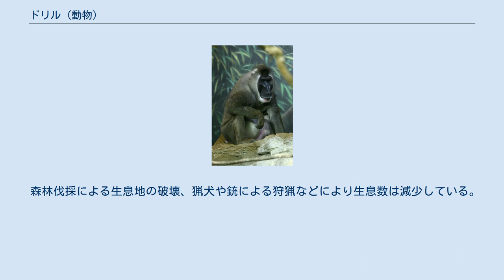ドリル (動物)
ドリル（Mandrillus leucophaeus）は、哺乳綱サル目（霊長目）オナガザル科マンドリル属に分類されるサル。
 体長オス70センチメートル、メス66センチメートル。
尾長オス12センチメートル、メス8.1センチメートル。
体重オス17キログラム、メス10キログラム。
全身の毛衣は暗褐色。
顔には体毛が無く黒い皮膚が露出し、周囲は白い体毛で縁取られる。
耳介は黒い。
臀部にも体毛が無く、青や紫色の皮膚が裸出する。
 低地の熱帯雨林や山地の森林、河辺林に生息する。
半樹上棲で地表でも樹上でも活動するが、オスはメスよりも地表性傾向が強い。
昼行性。
1頭のオスと複数頭のメスからなる20-30頭の群れを形成して生活するが、複数の群れが集まった数百頭の大規模な群れを形成する事もある。
群れは母系集団でオスは産まれた群れを離脱して単独で生活したり、他の群れに合流する。
34日周期で交尾を行い、妊娠期間は174日。
1回に1頭の幼獣を産む。
メスは生後42か月で性成熟するが、生後5年で初産を迎える事が多い。
寿命は29年。
 森林伐採による生息地の破壊、猟犬や銃による狩猟などにより生息数は減少している。
 日本の動物園では唯一、大阪市天王寺動物園が飼育している。